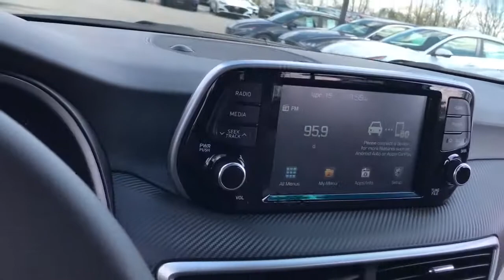2019 Hyundai Tucson Downers Grove, Elmhurst, Naperville, Schaumburg, Lislie, IL H22787A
White Pearl Used 2019 Hyundai Tucson available in Downers Grove, Illinois at Pugi Hyundai Mazda VW. Servicing the Elmhurst, Naperville, Schaumburg, Lislie, IL area.

2020 W. Ogden Ave

CARFAX One-Owner. Clean CARFAX. Certified. White Pearl 2019 Hyundai Tucson Value FWD 6-Speed Automatic with Shiftronic I4 One Owner Accident Free Carfax Report, Tucson Value.Recent Arrival! 23/30 City/Highway MPGHyundai Certified Pre-Owned Details:* Warranty Deductible: $50* Includes 10-year/Unlimited mileage Roadside Assistance with Rental Car and Trip Interruption Reimbursement; Please see dealers for specific vehicle eligibility requirements. 10-Year/100,000 Mile Hybrid/EV Battery Warranty* 173+ Point Inspection* Vehicle History* Powertrain Limited Warranty: 120 Month/100,000 Mile (whichever comes first) from original in-service date* Limited Warranty: 60 Month/60,000 Mile (whichever comes first) from original in-service date* Roadside Assistance